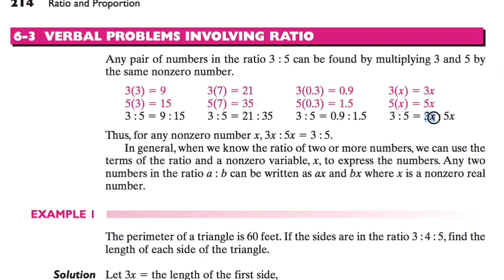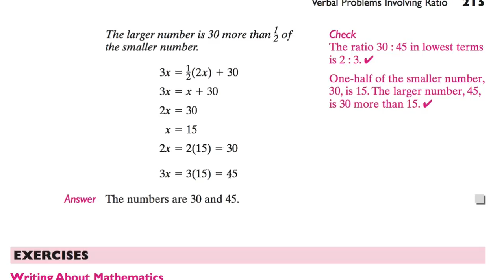[수학의 구조] 063 - VERBAL PROBLEMS INVOLVING RATIO